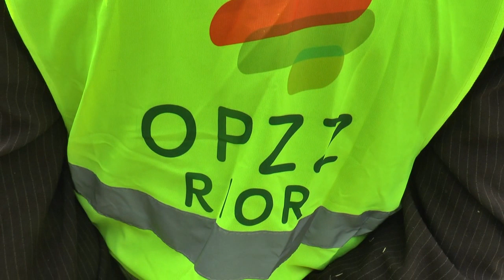Alarm OPZZ! Źle się dzieje w janowskiej Stadninie Koni!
Janów Podlaski. Stadnina. "Trzeba się na tym znać!" konferencja OPZZ na temat nieprawidłowości w zarządzaniu stadniną koni.